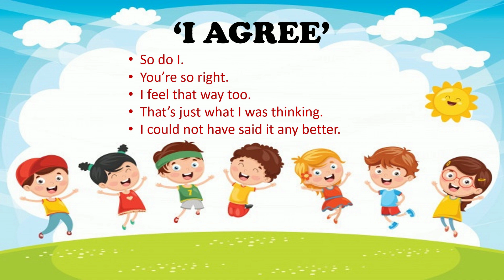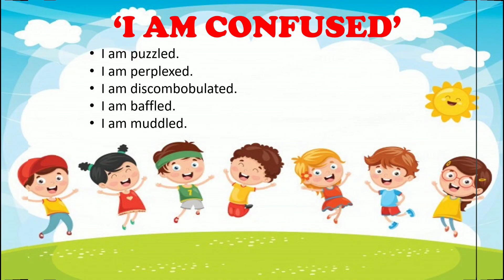5 different ways to say#to speak#thankyou#verygood#imissyou#excellent#whereareyoufrom?iagree#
hello friends,
The most awaited video is here for english learners.
This video is here to help you to enhance your speaking skills.